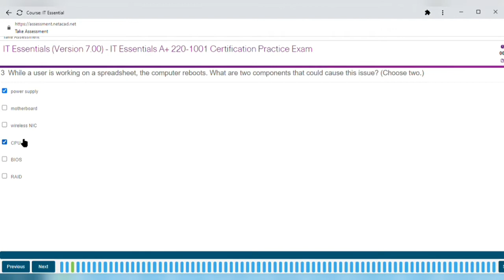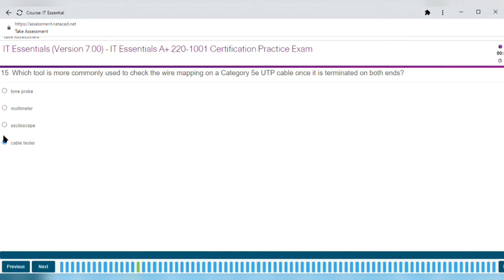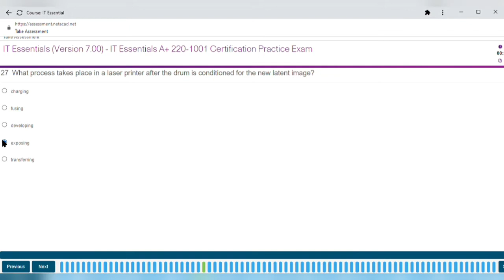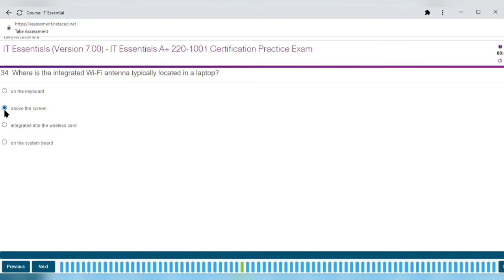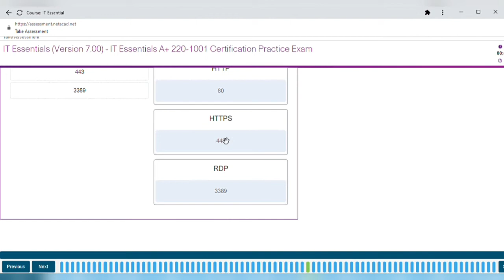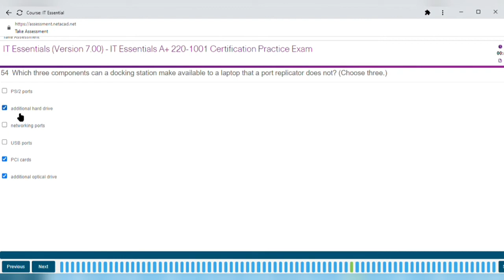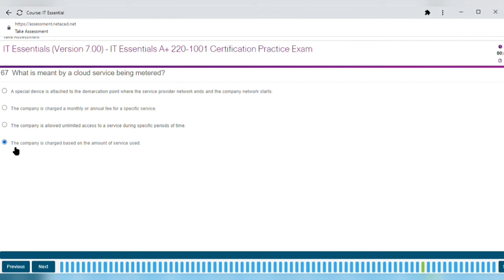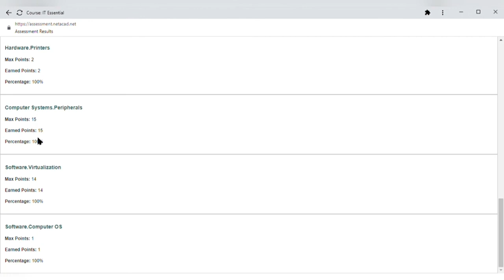IT Essential A+ 220-1001 Certification Practice Exam Answer | Electric Abhi | iamsaurabh9876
IT Essential A+ 220-1001 Certification Practice Exam Answer

IT Essential quiz A+ 220-1001
IT essential chapter A+ 220-1001 answer
It Essential A+ 220-1001
It Essential exam A+ 220-1001
It Essential exam A+ 220-1001 answer
Chapter A+ 220-1001 it Essential
Code Riders
Code Riders programme
IT Essential A+ 220-1001 answer
Cisco answer key
IT essential Chapter A+ 220-1001 exam test answerkey
IT essential 2021
IT Essential chapter A+ 220-1001 exam answer
IT Essential A+ 220-1001 Chapter answer
IT essential chapter A+ 220-1001 exam question answer
Cisco IT Essential chapter A+ 220-1001 Exam Answer key
IT essential test
Cisco it essential test
cisco it essential assignment answer
cisco it essential assignment answer 2021
it essential assignment answer 2021
it essential assignment answer
it essential chapter A+ 220-1001 assignment answer 2021
it essential chapter A+ 220-1001 assignment answer
Cisco it essential quiz
Cisco it essential quiz chapterwise
Cisco it exam answer key
Cisco it essential quiz answer key
It essential Quiz
It essential Quiz Answer
It essential Exam
It essential exam Answer 2021
IT ESSENTIAL 2021
It essential all Chapter Quiz
It essential chapter A+ 220-1001 exam
Chapter A+ 220-1001 Exam Answer IT Essential